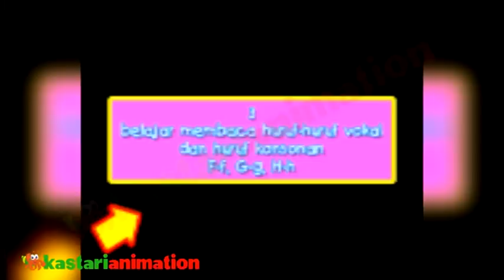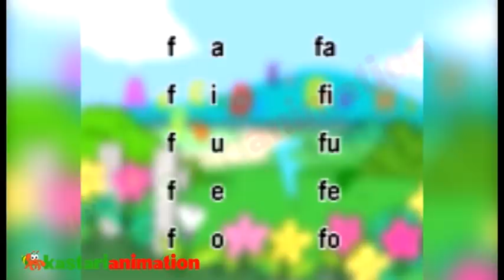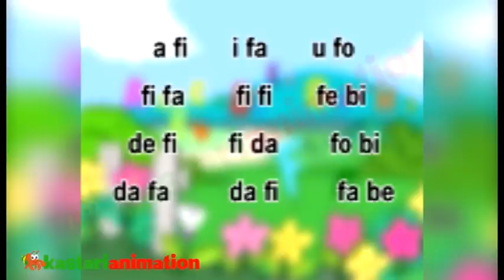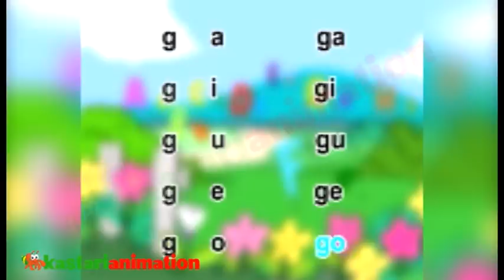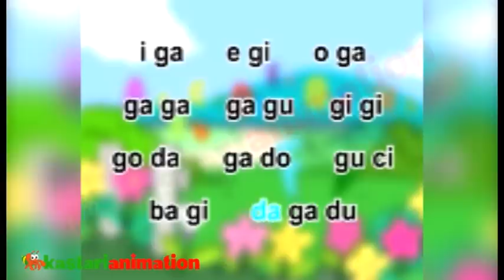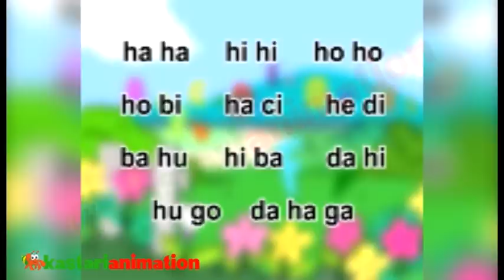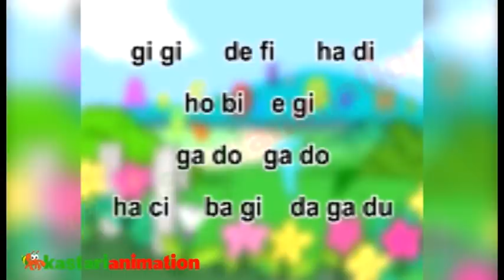Ayo Belajar Membaca 3 bersama Diva F-G-H | Kastari Animation Official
Ayo Belajar Membaca bagian 3 Bersama Diva. Huruf F-G-H. Mengeja, Membaca untuk anak pra sekolah. Kastari Animation Official. Selanjutnya kita bernyanyi ya, lagu anak Indonesia Diva.

Perhatian:
Video ini hanya diperbolehkan untuk dilihat dan tidak diperbolehkan untuk didownload.
Dilarang Mengunduh/mendownload materi video ini tanpa seijin PT.Kastari Sentra Media

VCD seri Preschool "Ayo Belajar Membaca" bersama diva
Diva dan pupus akan mengajak buah hati anda belajar membaca
Berikan dan hadirkan media terbaik dan mendidik untuk buah hati anda